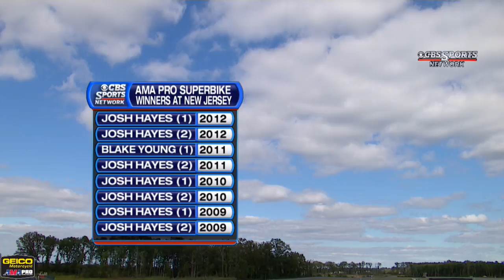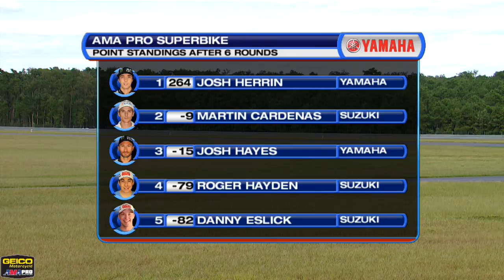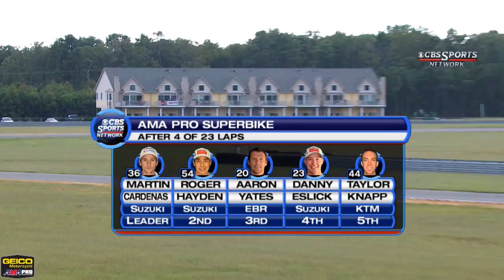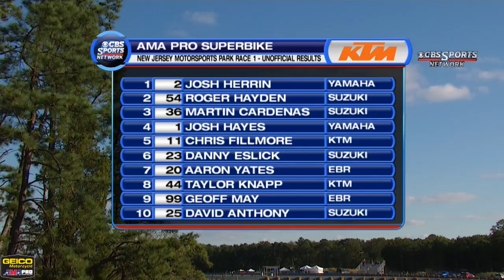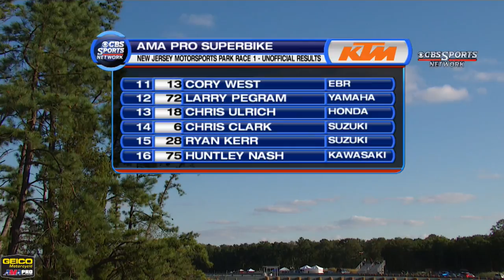AMA Pro National Guard SuperBike FULL Race 1 (HD) - New Jersey Motorsports Park - 2013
Watch the entire CBS Sports Network broadcast of AMA Pro National Guard SuperBike race 1 from New Jersey Motorsports Park. With added pressure from Josh Herrin, Martin Cardenas and Roger Hayden, defending champion Josh Hayes looks to NJMP with winning intentions.

Follow all the action from GEICO Motorcycle AMA Pro Road Racing